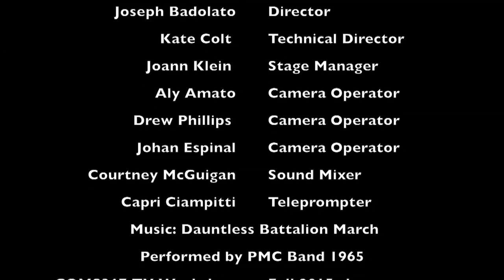Voices from Freedom PMC 1951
In this episode of VOICES FROM FREEDOM, the oral history program talks with George Bjotvedt, PMC class of 1951.  Our guest talks about his time as a cadet, his friendship with legendary hollywwod director Cecil B. DeMille, and selling his Korean war stories to the producers of the television show M*A*S*H.